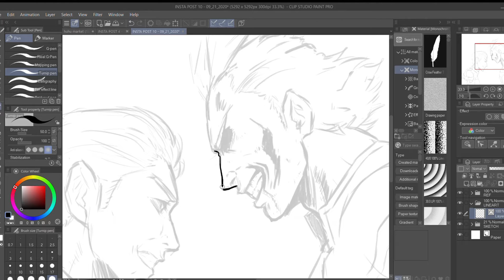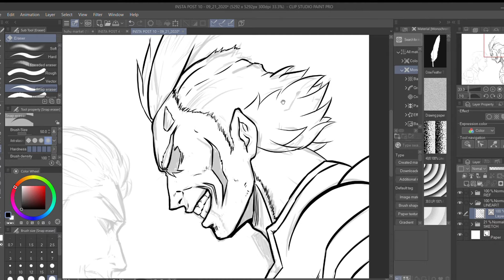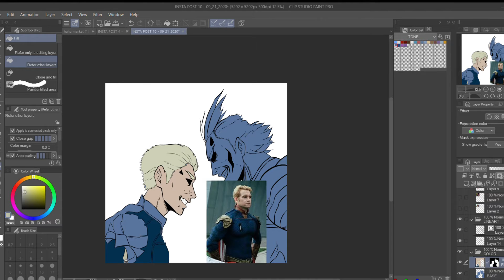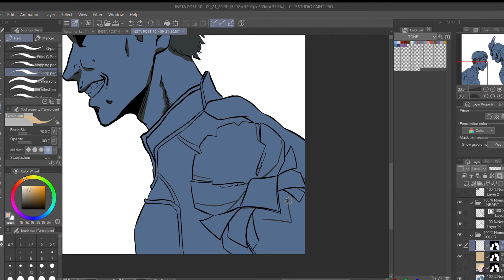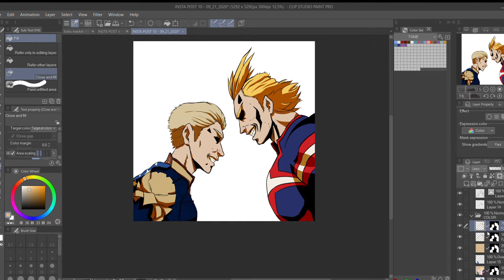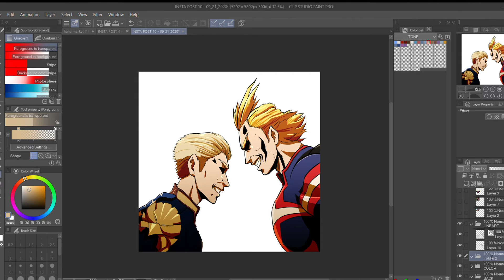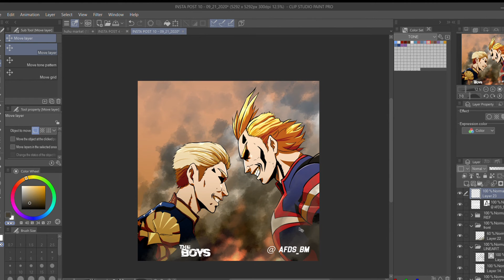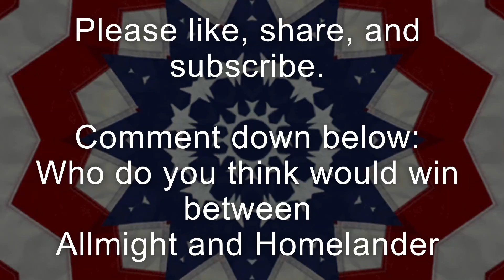CELL SHADING: Two Sides of the Same Coin - Homelander vs. Allmight Speedpaint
Created using Clip Studio Paint PRO